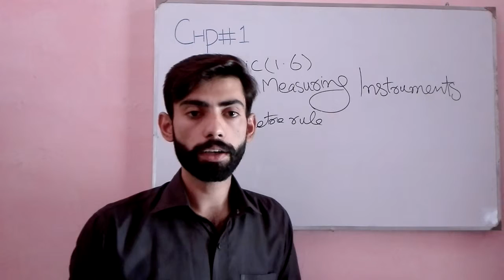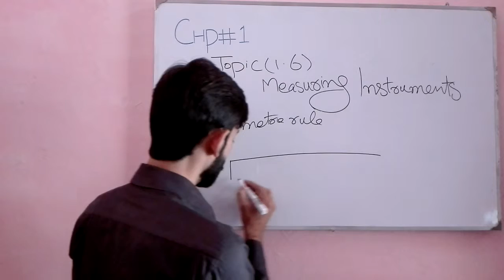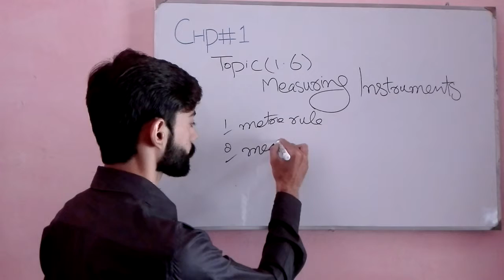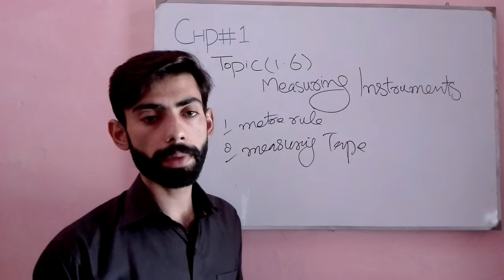Matric part 1 physics, topic 1.3 Measuring instruments, Metre rule, measuring tape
Lectures by Muhammad Riaz in urdu and hindi language for Matric part 1 students of physics and mathematics.
Lectures are in urdu and hindi language so that students can understand easily.
Easy lectures in an excellent way of teaching.
Todays lecture:
Chapter 1
Physical quantities and measurements
Topic 1.6
Measuring instruments
1- Metre rule
2- Measuring instruments
Thanx for watching